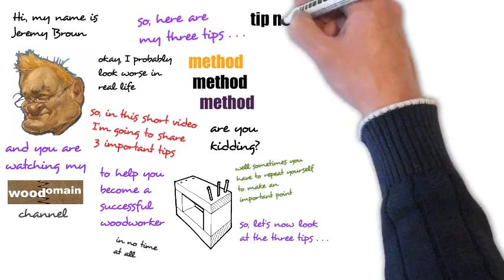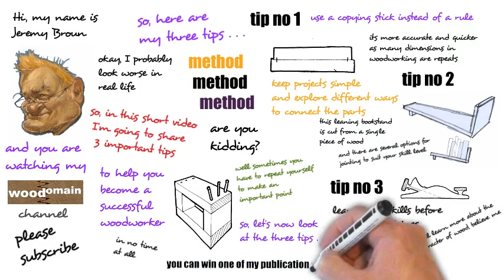The Animated Woodworker - Top Tips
Jeremy Broun picks out three important tips to help beginners at woodworking.